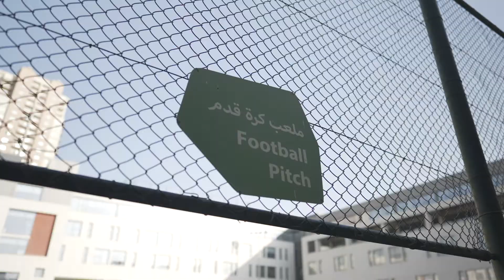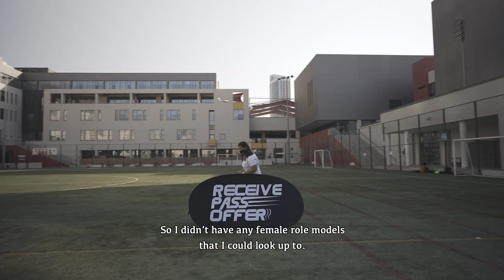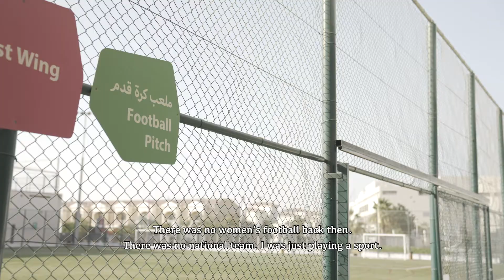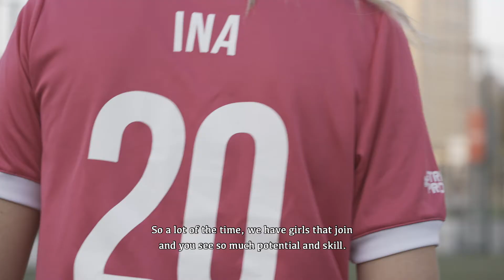433 Documentary | Alliance Girls Dubai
Press Play; we are SO honoured and excited to share our story on the world's biggest football platform - @433 - and bring you the growth journey of our girls football programme 💪⚽🏃‍♀️

@433 take you behind-the-scenes with Alliance FC founder Mehran Rowshan and through the eyes of the incredible coaches and players who have been imperative to the progress and success of @girlsfootball.ae 💪⚽🏃‍♀️

Share your thoughts and comments with us below! 👇

Thank you team @433 for this inspiring experience!

alliancefa#FootballCommunity